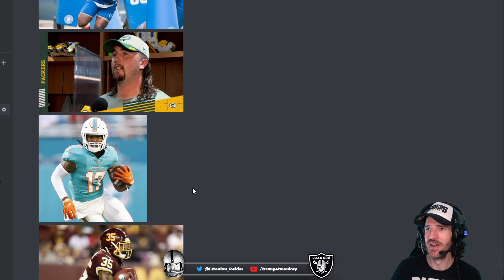TOTW PRE-SEASON | MADDEN 22 ULTIMATE TEAM | PREDICTIONS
TOTW Pre-Season in Madden 22 UIltimate Team: JUICY predictions!

Shout out to mutleaks for the pack animation.

One more XBOX MVP Edition Code for Madden to give away at 5k subs! Shoutout to EA for the MVP Edition Madden 22 Codes!

Our subs get all the latest info and make millions of coins  through notifications!
As always, the best comment on each vid gets pinned by me!